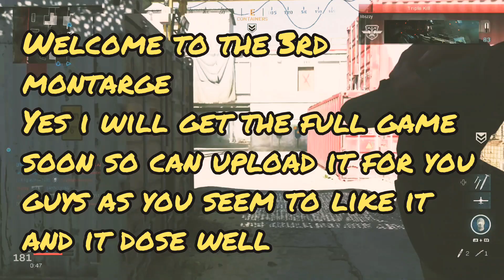Modern Warfare sniper montarge Godzilla cover